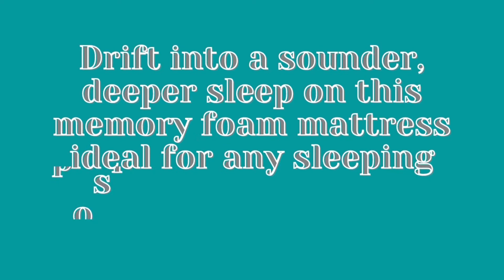sleep innovations shea 10 inch memory foam mattress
@sleep innovations shea 10-inch memory foam mattress review @sleep innovations shea 10-inch memory foam mattress @sleep innovations shea 10-inch memory foam mattress review in 2021

Product Description
👉🏽 You’re hoping to find the love of your life, but for now, you’ll settle for the perfect mattress.
👉🏽 Average in height and build and a sleeper who tends to snooze in a combination of positions, you’re looking for a bed that provides medium-to-firm support – with light cushioning that helps you relax and fall into a deep sleep after a long day.
👉🏽 And what else is on your wish list? A mattress that – when the time comes – will keep your special someone comfortable and happy as well.

Products Key Features
✅  COOLING GEL MEMORY FOAM: Every body is unique and deserves personalized comfort—this cooling gel memory foam mattress gently cradles your body with a TriComfort Design including a gel memory foam top layer, a breezy middle layer and an ultra supportive foam bottom.
✅  QUEEN MATTRESS: Drift into a sounder, deeper sleep on this memory foam mattress ideal for any sleeping position and average to bigger body types.
✅  COMFORT & SUPPORT: Get the best night’s sleep every night, with temperature regulation, proven pressure point relief, and personalized alignment.
✅  MEDIUM FEEL MATTRESS: Mattress with a medium feel provides head-to-toe comfort so you wake up feeling refreshed, recharged and ready to take on the day.
✅  BED-IN-A-BOX: Mattress ships compressed and rolled in a box, conveniently delivered to your door for easy set-up.
✅ MADE IN THE USA: Our foam is proudly made in the USA and comes with a 10-year warranty.

sleep innovations shea 10-inch memory foam
sleep innovations shea 10-inch memory
sleep innovations shea 10-inch
sleep innovations shea 10-inch memory foam mattress review in 2021
sleep innovations shea 10-inch memory foam mattress review
shea 10-inch memory foam mattress review in 2021
shea 10-inch memory foam mattress review
10-inch memory foam mattress review in 2021
shea 10-inch memory foam mattress
shea 10- memory foam

It is important to also note that "Furniture atoz" channel is a participant in the  Amazon Services LLC Associates Program, an affiliate advertising program designed to provide a means for channel owners to earn advertising fees by advertising and linking to  amazon.com that may be affiliated with Amazon Service LLC  Associates Program.